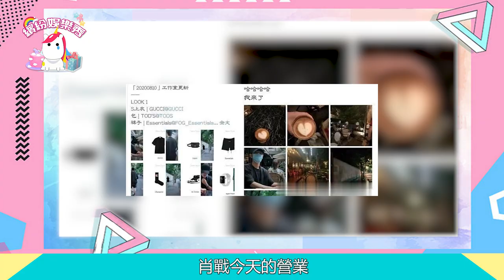【肖戰】再營業！再次集火話題！登上四國實時熱搜榜！硬核偶像擔當！【繽紛娛樂秀】